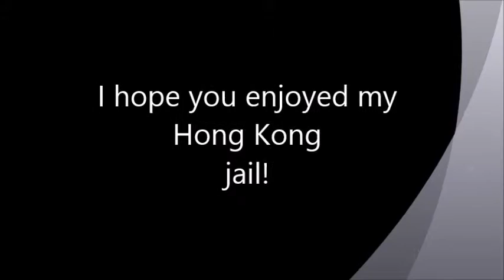Virgil's VLOG: Welcome to my Hong Kong Jail. Come in, Take a Seat on the Bed. Sorry No Chair.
Virgil's Vlog: I have the smallest studio ever. When I walk in I have to walk side ways cause the door does not open all the way cause I had no where else to put my suitcase. If people come over I guess they can sit on my bed. When I shower I have to crouch down (im almost 6'2). I can literally take a number 2 and shower the same time. When I face my face or brush my teeth I get water all over my legs and on the floor as there is this weird lip that covers half of the sink.Welcome to my jail! ha, I love it!!